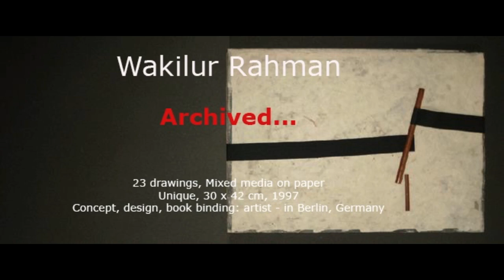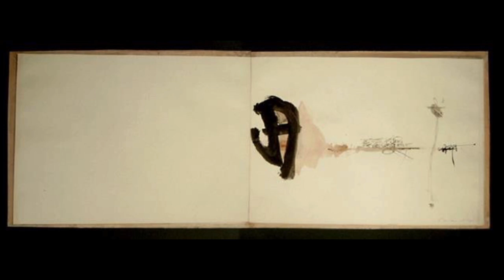Archived… Book project, by Wakilur Rahman, Bangladesh contemporary Art / artist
Wakilur Rahman,
 Archived…
 Book project, 23 drawings,
Mixed media on paper
, Unique, 30 x 42 cm, 1997,
Concept, design, book binding: artist - in Berlin, Germany.

Wakilur Rahman (Bangladesh, 1961), visual artist
Studio: 7/1, Block –D, Lalmatia, Dhaka - 1205 Bangladesh;

Education & present position:
1981, BFA, Faculty of Fine Arts, the University of Dhaka. 1986, MFA, Central Academy of Fine Arts, P.R of China. From 1988 he is living and working in Berlin, Germany and Dhaka, Bangladesh. As a freelance visual artist he has been working with different media, teaching in Architecture departments of different universities, organizing and curating art exhibitions in Kalakendra (a non-profit space for art).

Solo exhibitions (selected):
2016: Deep Print, Gallery 21, Dhaka.
2016: Censored Image, Kalakendra, Dhaka.
2014: Phonetic image 2, video and moving image intervention, Bangla Academy, Dhaka, Bangladesh.
2014: To live is to be slowly grow up, video intervention in the architectural exhibition by Kashef Chowdhury, Bengal Art Lounge, Dhaka, Bangladesh.
2014: Phonetic image, video and moving image intervention, Dhaka Art Centre, Dhaka, Bangladesh.
2013: Newsfood, video and moving image intervention with14 projectors, Bangladesh National Museum, Dhaka & Shilpakala Academy, Chittagong, Bangladesh.
2013: In between, Bengal Art Lounge, Dhaka, Bangladesh.
2012: Cultural fast food, photography exhibition, Dhaka Art Centre, Dhaka & Shilpakala Academy, Chittagong, Bangladesh.

Sculpture, installation in architectural space:
2018: Bengal Café, Dhaka, Bangladesh.
2017: Bengal Books, Dhaka, Bangladesh.
2015: Dhaka Club, Dhaka, Bangladesh.
2014: Krishi Bhaban, Khejurbagan, Dhaka, Bangladesh.
2014: Hotel Amari, Banani, Dhaka, Bangladesh.
2010: Grameenphone head office, Boshundhora, Dhaka, Bangladesh.

Collections:
Bangladesh National Museum, Bangladesh Bank, Bangladesh Krishibid Institute, Bangladesh Ministry of Foreign Affairs, Bengal Foundation, Grameenphone House, Dhaka Club, Beximco and many more private collections in Bangladesh and abroad.

Other activities:
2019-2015: Curator of 32 exhibitions in Kalakendra.
2018: Work and develop the design with Architect Marina Tabassum for her installation in Venice Biennale.
2015: Lecture on Malaysian ink painting, National Museum Kuala Lumpur.
2014: Dhaka Art Summit, member of the speakers’ panel, cross-generational panel: Where have we come from and where are we headed? organized by Rosa Maria Falvo (Independent Curator).
2013: Visit Berlin Biennale as an invited artist and curator from Bangladesh.
2012: Roundtable discussion at the Jim Thompson Art Center, Bangkok, Thailand, Guggenheim UBS Global Art Initiative, invited by Solomon R. Guggenheim foundation.
2012: 1st Dhaka Art Summit, curator of the exhibitions’ plans and designs.
2010: 14th Asian Art Biennial in Dhaka, jury member and curator of the exhibitions’ plans and design
Since 1991 participating in international fairs, biennials and triennials in Bangladesh, Bulgaria, Cuba, England, France, Germany, India, Japan, Lithuania, Macedonia, Myanmar, Norway, Poland, Taiwan and United Arab Emirates.